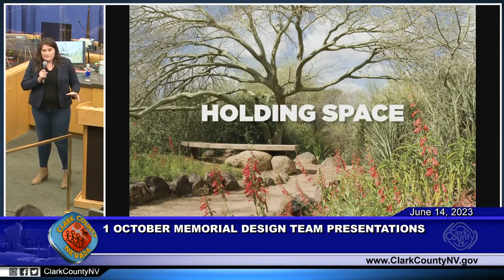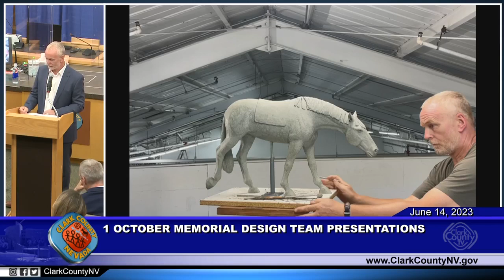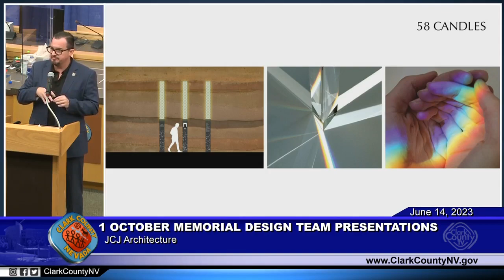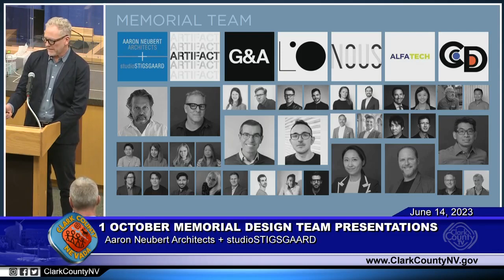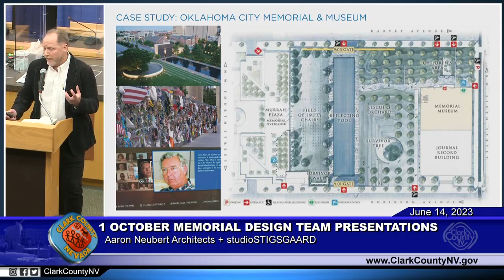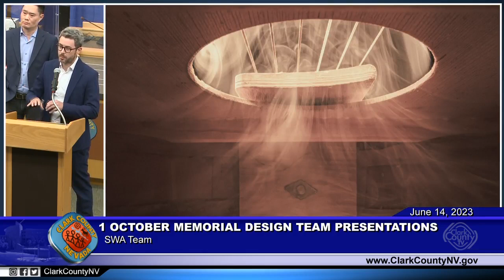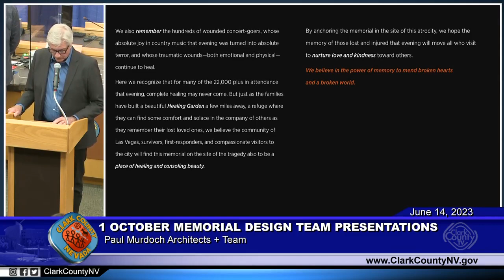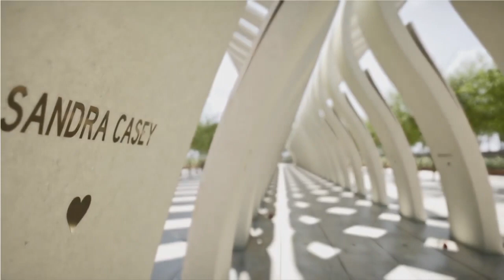1 October Memorial Design Team Presentations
On June 14, Clark County hosted a special design team presentation event for the public to learn more about the ideas behind the five concepts under consideration for a memorial to remember the events of the 1 October tragedy. The order of presentations was decided by drawing and offered in this order: OLIN, JCJ Architecture, Aaron Neubert Architects+studioSTIGSGAARD, SWA Group, and Paul Murdoch Architects. The public is encouraged to watch the presentations and visit the 1 October Memorial Committee to learn about each concept and this effort. The public also can participate in a short online survey through June 29 to provide the committee with feedback about the design concepts. The committee is expected to make a recommendation for a design at its meeting on July 26.